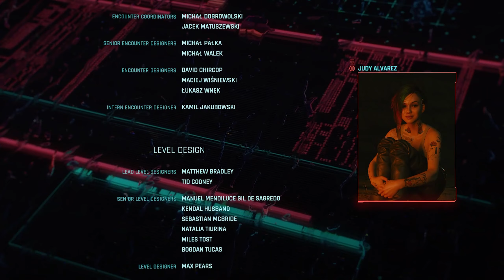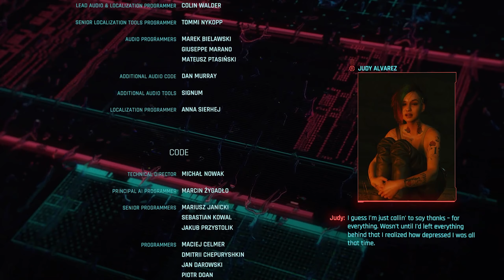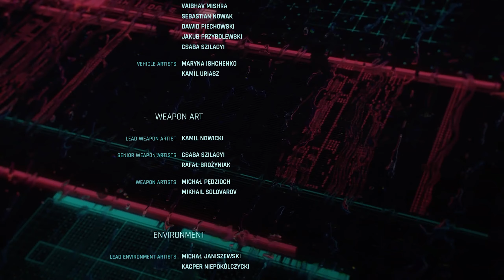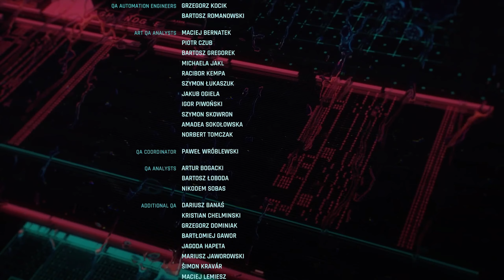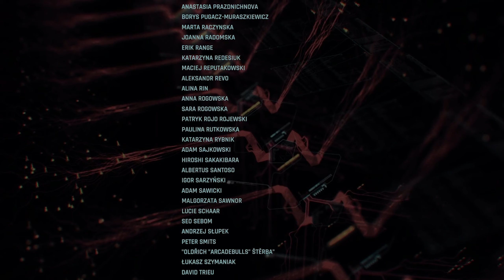CYBERPUNK 2077 Walkthrough Part 33 - THE END - (FULL GAME)